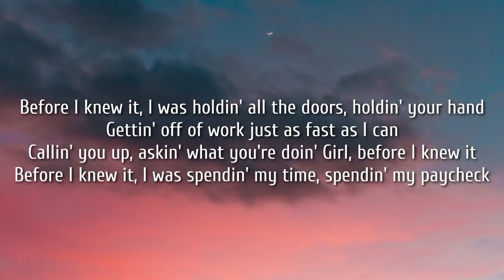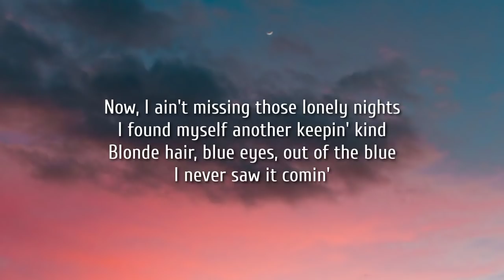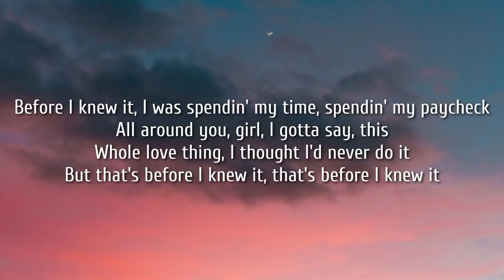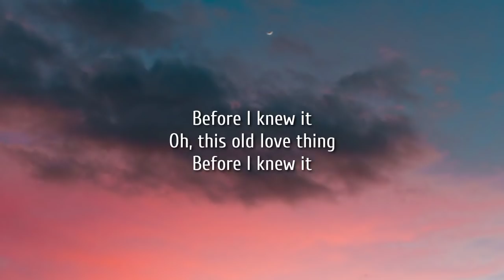Mason Ramsey - Before I Knew It (Lyrics)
Lyrics:

[Verse 1]
Yeah, I used to be the guy that talked about the guy
I've been turnin' into, ever since I met you
But I ain't gonna lie, kinda like this table for two
With you
Yeah, I was driftin' round from town to town
Wasn't ever gonna settle for the settlin' down
But you turned that around, saw a side of me I never knew

[Chorus]
Before I knew it, I was holdin' all the doors, holdin' your hand
Gettin' off of work just as fast as I can
Callin' you up, askin' what you're doin'
Girl, before I knew it
Before I knew it, I was spendin' my time, spendin' my paycheck
All around you, girl, I gotta say, this
Whole love thing, I thought I'd never do it
But that's before I knew it, that's before I knew it

[Verse 2]
Now, I ain't missing those lonely nights
I found myself another keepin' kind
Blonde hair, blue eyes, out of the blue
I never saw it comin'

[Bridge]
Before I knew I was talkin' 'bout a ring
Talkin' 'bout a house
Thinkin' 'bout things that I never thought about
Who would have knew it?

[Outro]
Before I knew it
Oh, this old love thing

Tags.